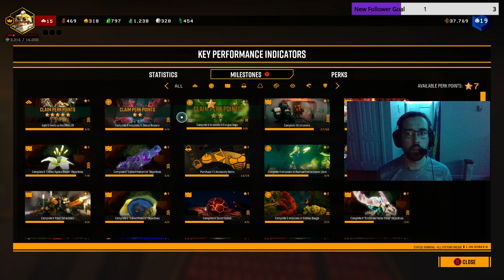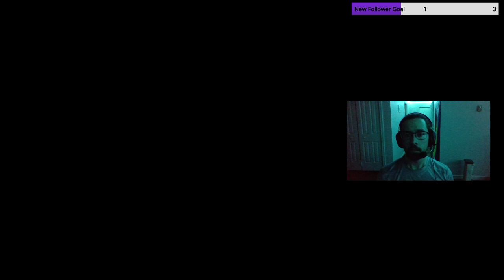Hazard Level 4 Solo Runs Get Hairy (Second Ever)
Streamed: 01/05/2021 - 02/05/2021